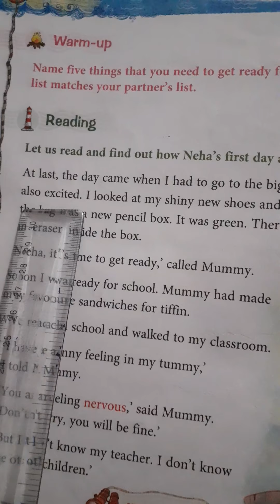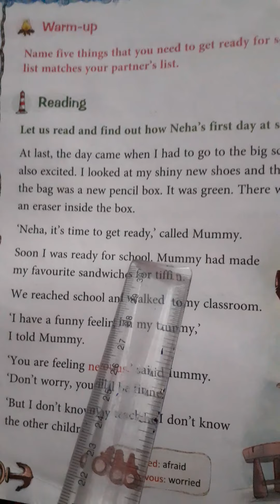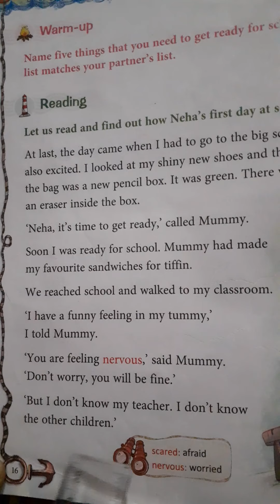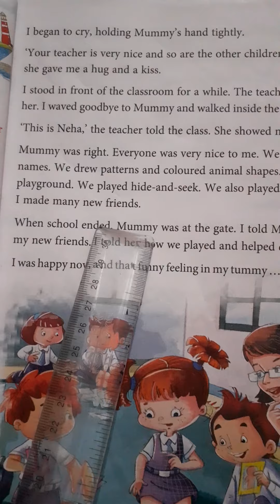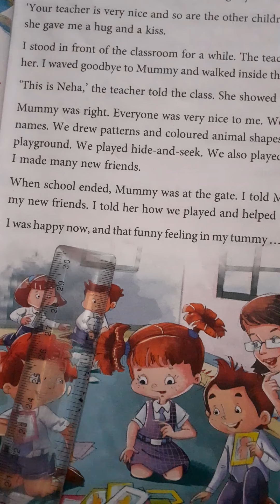Class 2 Ch -2 My first Day at School